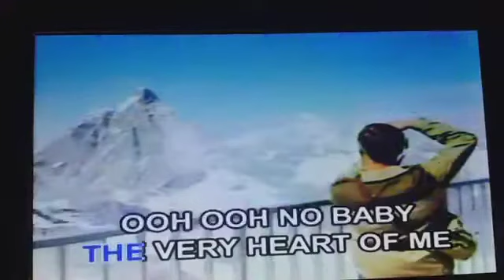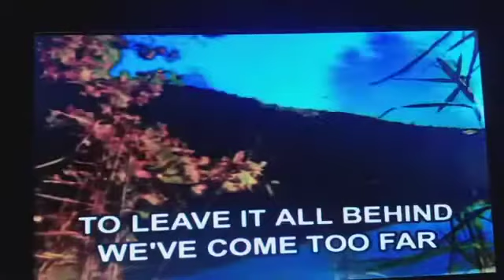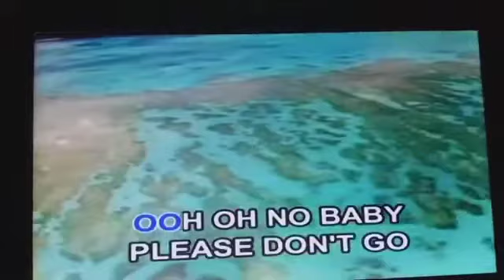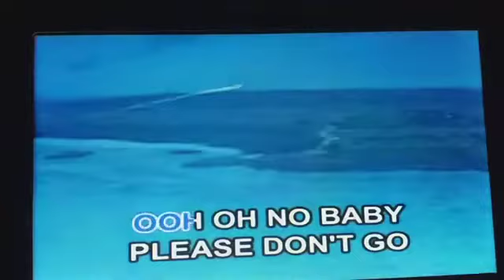AVSEQ14 If You Leave Me Now - Chicago (1st Verison)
Track: AVSEQ14
VCD Title: Music Video CD-OKE: David Pomeranz And More
Record Label: Megamedia Corporation
VCD Released Date: April 28, 2004
VCD Catalog: VCD-085